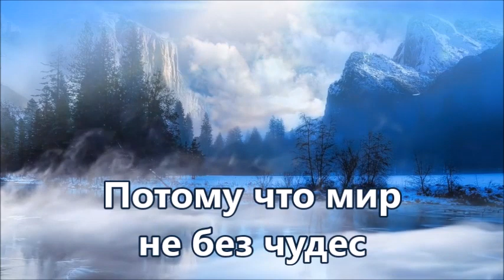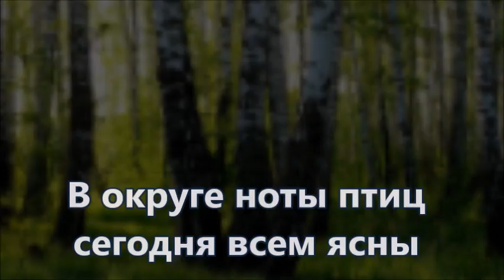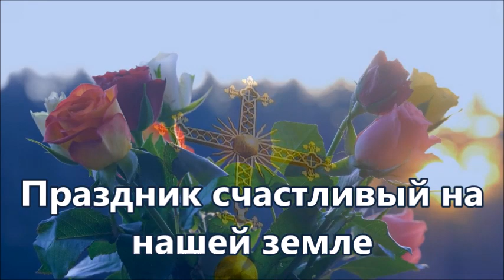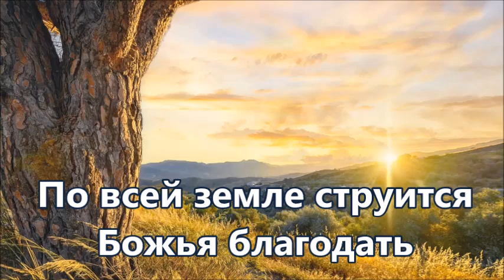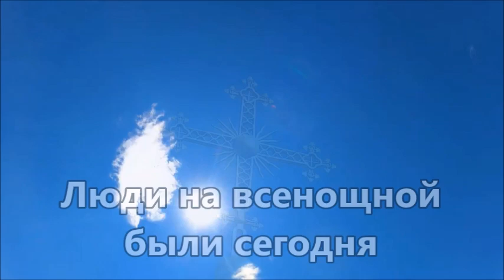Пасхальная Плюс с текстом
Благодарю тебя!🙏